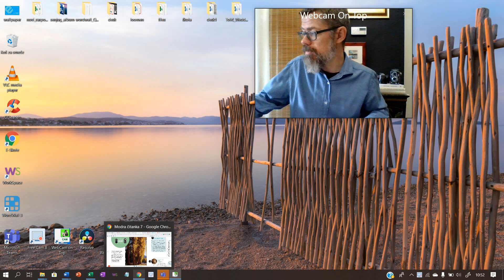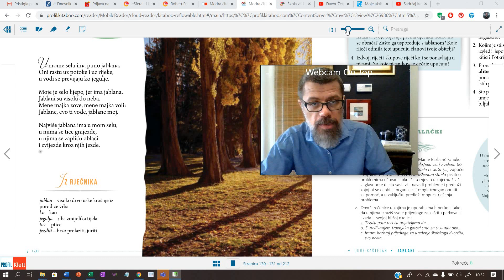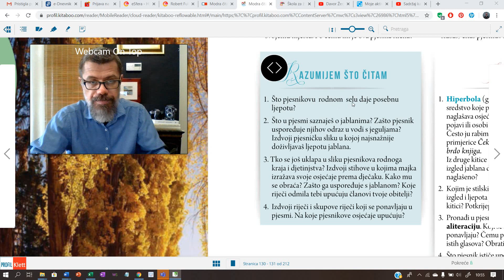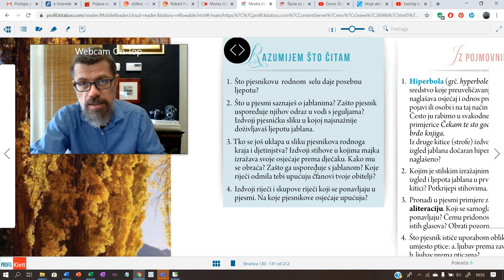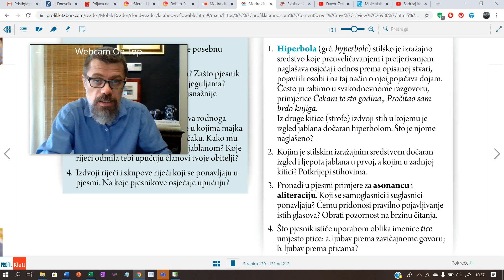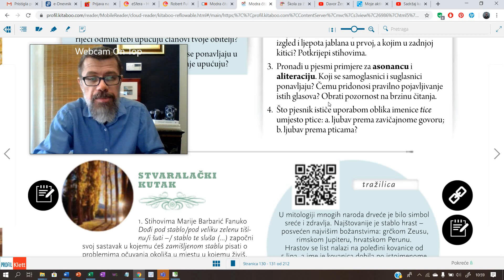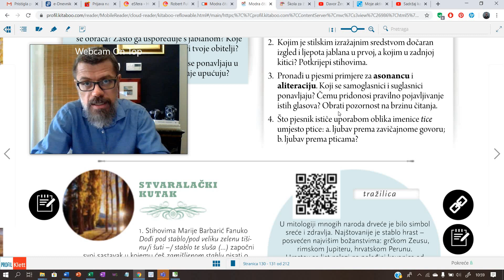7. razred - Jure Kaštelan: Jablani